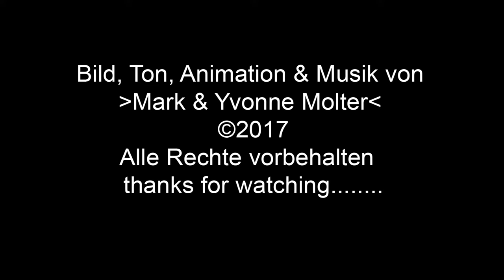Kartoffelauflauf - Zubereitung von HomeBackDE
●Ich zeige euch ein ganz einfaches Rezept für einen Kartoffelauflauf.
►Zutatenliste:
- 1 kg Kartoffeln
- Salz
- Pfeffer
- Muskatnuss
- 100g ger. Emmentaler
- 200 ml Schlagsahne
- 125 ml Mlich
- 1 Ei
Der Auflauf wird bei 240°C ungefähr 40 Min. überbacken.
Meine Kamera:
¹- auf Amazon
Verwendung des Content nur nach schriftlicher Genehmigung durch Yvonne Molter!